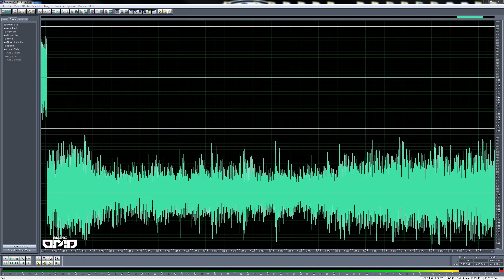[ANIMEOMO] Hiroyuki Sawano - Lose (LINK03BPM71THEME) (Re-Edit)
★Attention:
This is EDITED version of the original. This version is altered with either CUT/RE-ARRANGE/LOOP/EXTENDED depending on the composition of the original, no extra sound or effect was added on.

★Soundtrack Info:
Song: Lose (LINK03BPM71THEME)
Composer: Hiroyuki Sawano
From: Link TV Drama

Avaialble in 320 kbps
For everyone: available after 100 likes. Please kindly remind me if the link isn't updated.

★For re-posting or using the content elsewhere:
Feel free to do so, you DON'T NEED PERMISSION to re-post or using the soundtracks as long as it's not something illegal (like selling the soundtracks...). All my contents are free for everyone to use. But DON'T forget to credit me and leave a link to my channel. I'm really appreciate that.

Beware - use it at your own risk.

★COPYRIGHT
THIS IS AN EDITED VERSION base on the original.
I DO NOT OWN NOR COMPOSE THE ORIGINAL SOUNDTRACKS.